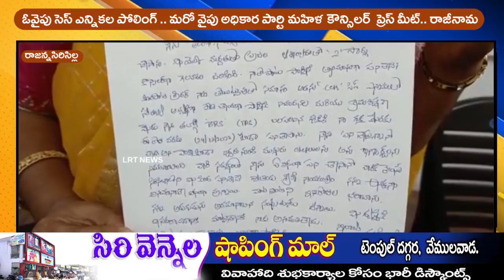ఓవైపు సెస్ ఎన్నికల పోలింగ్ .. మరో వైపు అధికార పార్టి మహిళ కౌన్సిలర్ రాజీనామ